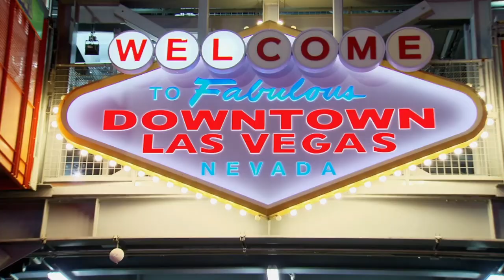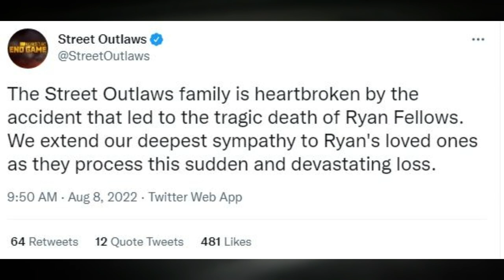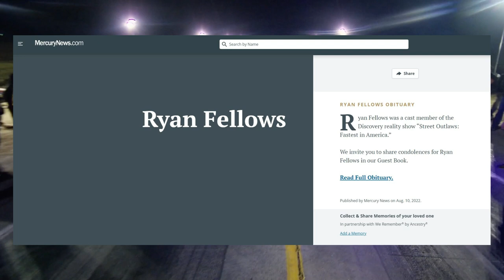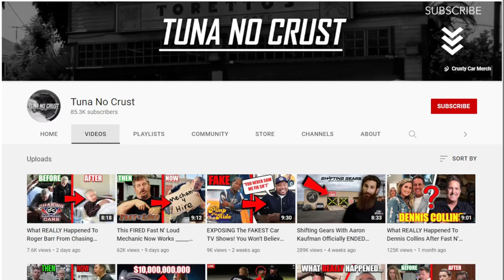What REALLY Happened To Ryan Fellows From Street Outlaws!? R.I.P. 1981-2022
In this video, we go through what happened to Ryan Fellows who was a cast member on the popular Discovery Channel show “Street Outlaws: Fastest in America.” Ryan was the most recent cast member to pass away. This video is a tribute to Ryan and his family. Watch til' the end to find out what happened in this deadly crash.